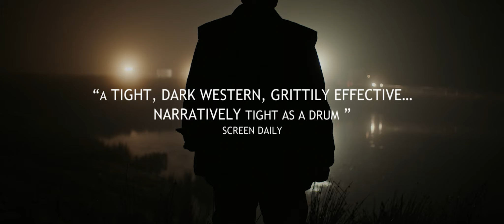THE DIG Trailer | TIFF 2018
A paroled, amnesiac killer is confronted by his victim’s father, in this gripping, circuitous debut feature from award-winning Irish directors Andy and Ryan Tohill.

Winner of Best Irish Feature at the 2018 Galway Film Fleadh, Andy and Ryan Tohill’s feature directorial debut is a gripping thriller in which a terrible crime committed long ago takes a painfully circuitous route to resolution. Finely scripted by Stuart Drennan, The Dig surveys lives stalled by grief and trauma — and dark secrets hidden where almost no one can find them.

After serving 15 years in prison for murder, Ronan Callahan (Moe Dunford) returns to his rural Northern Ireland home to find his property dotted with flags and pockmarked with excavations. Sean (Lorcan Cranitch), the father of Ronan’s victim, has spent the years since his daughter’s disappearance digging relentlessly in search of her remains.

Ronan’s reappearance reopens wounds for his victim’s family, but there is the hope he might at least bring them some peace by revealing where the body was buried. The problem is that Ronan was drunk on the night of the crime and remembers nothing about it. Has he repressed those memories? Or is there a more troubling reason for his lack of recall?

With its handheld camerawork giving the proceedings a sense of urgency and the striking locations evoking lives tethered to the soil, The Dig draws us in with narrative momentum and a sense of place. Yet the film may have no greater asset than the versatile Dunford, who starred in The Lodgers, which screened at last year’s Festival, and also appears in two other films at this year’s Festival, Rosie and Black 47. The Dig’s suspense and depth relies on Dunford, who delivers in spades with a performance so perfectly graded as to hold our emotions captive until the film’s final, poignant moments.